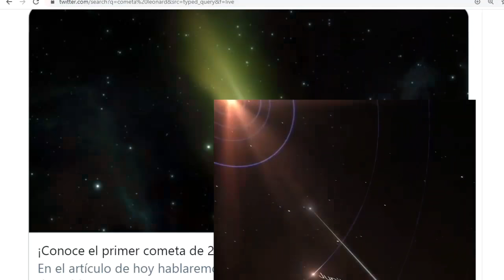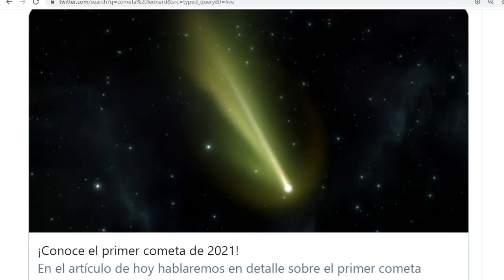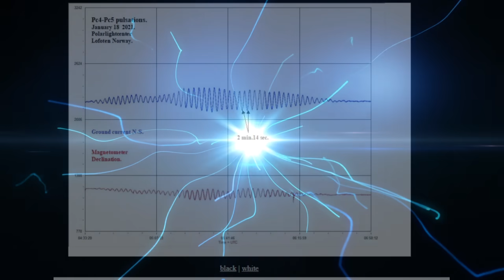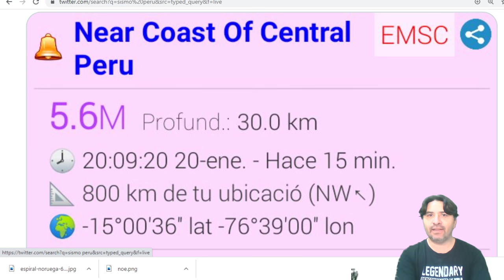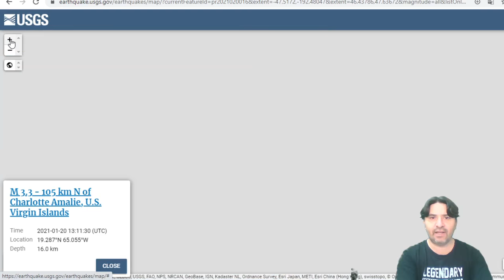ALERTA FUERTES SISMO PERÚ / ANILLO DE FUEGO ACTIVO / ANOMALÍA EN LOS CIELOS / 1 COMETA DEL AÑO 2021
Ica Perú Anomalía ALERTA FUERTES SISMO PERÚ / ANILLO DE FUEGO ACTIVO / ANOMALÍA EN LOS CIELOS / 1 COMETA DEL AÑO 2021
Únete a este canal para acceder a sus beneficios: